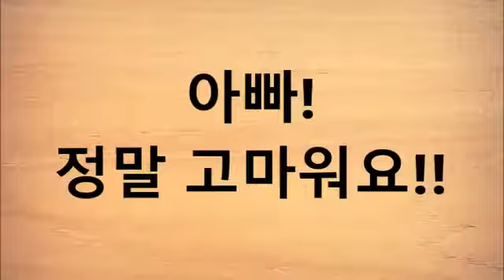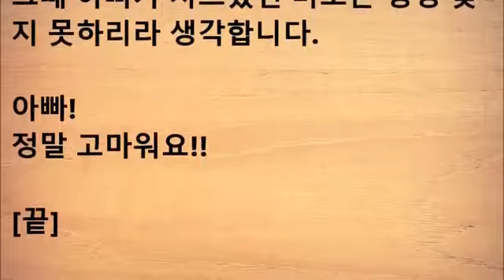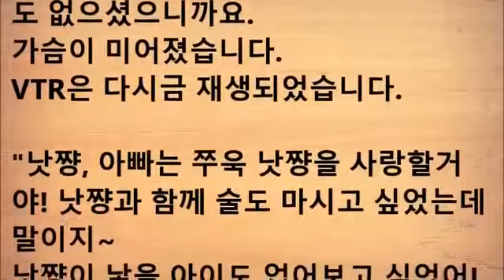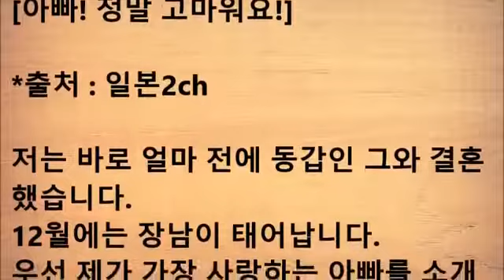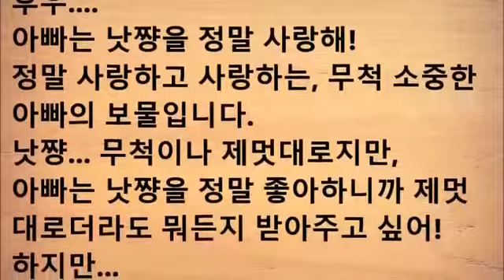아빠! 정말 고마워요!!